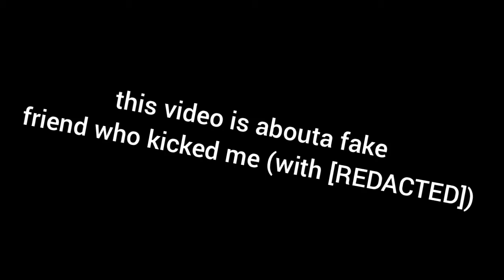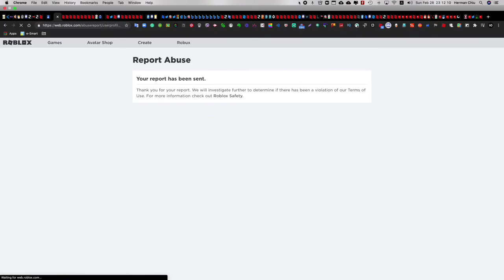this video has no title(read desc)